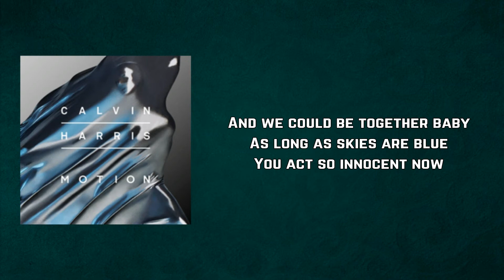Calvin Harris - Summer (Lyrics)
Summer by Calvin Harris
Album: Motion

Summer Lyrics:

To my heartbeat sound
We fell in love
As the leaves turn brown

Summer

(Summer)
(Hey)
(Love)
(Hey)

Summer
(Summer)
(Hey)
(Love)
(Hey...)